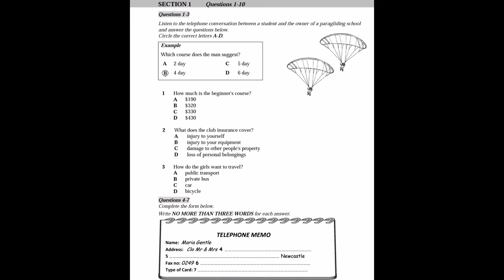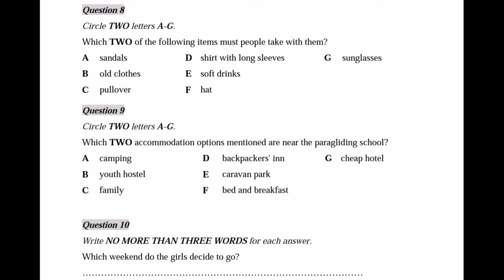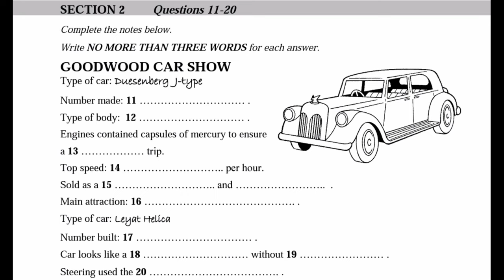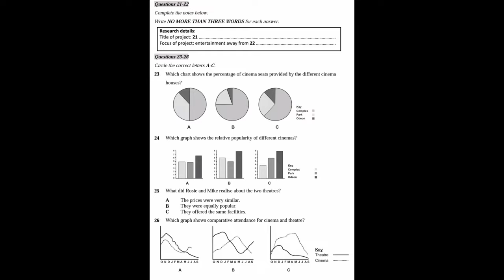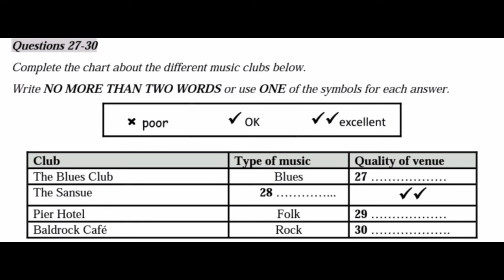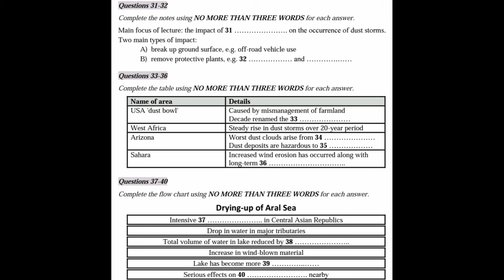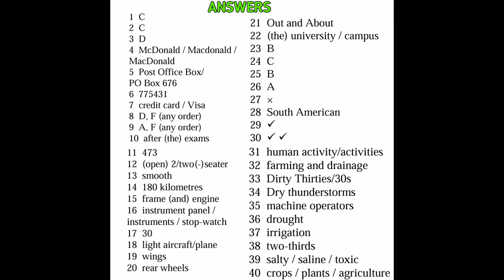Which Course Does The Man Suggest Ielts Listening 2022 Edition || IELTS Listening Actual Test ✅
IELTS  PRACTICE TEST 2022 ABOUT VIDEO THIS VIDEO

INCLUDES IELTS LISTENING TEST 2021 WITH ONE WORD BLANKS/M.C.Q. BEST IELTS LISTENING TEST FOR EXAM TAKERS BEST IELTS LISTENING

TEST FOR BLANKS LATEST IELTS LISTENING TEST 2021 WITH ANSWERS

IF YOU SCORE…
4-5 = 2.5 BANDS
6-7 = 3.0 BANDS
8-9 = 3.5 BANDS
10-12 = 4.0 BANDS
13-15 = 4.5 BANDS
16-17 = 5.0 BANDS
18-22 = 5.5 BANDS
23-25 = 6.0 BANDS
26-29 = 6.5 BANDS
30-31 = 7.0 BANDS
32-34 = 7.5 BANDS
35-36 = 8.0 BANDS
37-38 = 8.5 BANDS
39-40 = 9.0 BANDS
(0-18) you are unlikely to get an acceptable score under examination conditions and we recommend that you spend a lot of time improving your English before you take IELTS exam.
(19-27) you may get an acceptable score under examination conditions but we recommend that you think about having more practice or lessons before you take IELTS exam.
(28-40) you are likely to get an acceptable score under examination conditions but remember that different institutions will find different scores acceptable